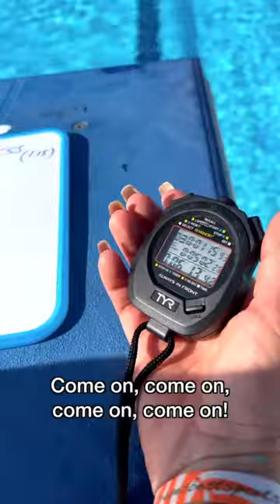Coaching Pro Triathlete Patrik Nilsson at Playitas, Fuerteventura.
Coaching PRO Triathlete Patrik Nilsson @patriktri @playitasresort this week.

A tough mix of technique, strength, endurance and threshould. He is such an amazing athlete to work with 🙌🏻🙏🏻🤩.

Film by @konditionsfilm